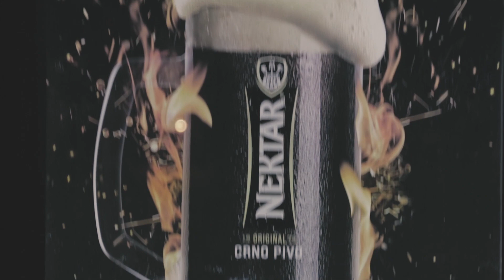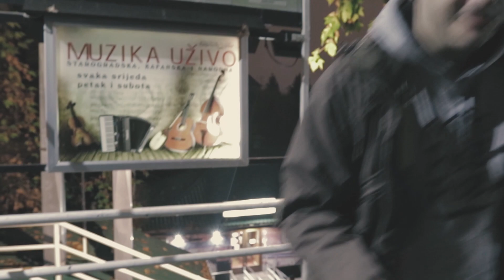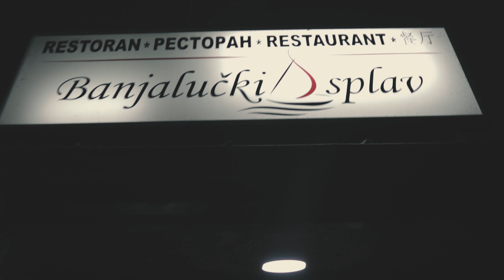Pivski izazov (PRVA RUTA)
PRIHVATI PIVSKI IZAZOV!

Pivska ruta sačinjena je od 5 lokala u kojima se trebaš fotkati sa Nektar crnim pivom, u epizodi odgledaj koji su to lokali ključni za prvu rutu.

NAGRADE

JBL T450BT Bluetooth slušalice x 1
Nektar Crno pivo krigla od 1L x 2 komada
Nektar Crno pivo majica x 3 komada

1. Na svakoj lokaciji naručiš crno Nektar točeno i najprije se dobro opustiš.

2. Potom se uslikaš sa svojim Nektar crnim točenim (ali pazi, moramo znati da si baš u navedenim lokalima - budi kreativan i nađi prepoznatljivo kafansko obilježje)

3. Kada si fotografijama ovjekovječio sve lokacije iz rute, objavi ih na svom Facebook profilu u formi albuma ili otključanom Instagram profilu napravi kolaž prikupljenih fotografija (slideshow objava), uz obavezan hashtag

Prva ruta traje od 23.11. a pobjednike proglašavamo 2.12.
Dobitnike sjajnih nagrada biramo putem stranice Random.org,